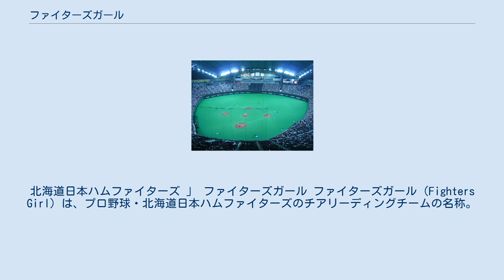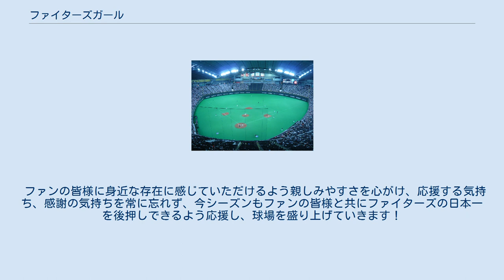ファイターズガール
北海道日本ハムファイターズ 」 ファイターズガール ファイターズガール（Fighters Girl）は、プロ野球・北海道日本ハムファイターズのチアリーディングチームの名称。
略して「FG」「ガール」と呼ばれることもある。
 メンバーは毎年オーディションによって編成され、150〜200名近くの応募の中から 一次審査（書類選考）→二次実技審査（振付審査）→三次審査（面接審査）を経て20名程度が選出される。
 ユニフォームは、AKB48グループ等の衣装を手がけるオサレカンパニーがデザイン・制作。
チームアウターサプライヤーは、ファイターズの選手と同様のオークリーで、レッスンやリハーサル時のトレーニングウェアとして着用。
 1992年、当時所属していたマット・ウインタース外野手が「野球を楽しくやるためのウォーミングアップ」と称し、試合の練習中やイニング間などにマジックやダンスなどを披露、ファンや選手に好評を博した。
これを見た大沢啓二監督の提案をきっかけに、球団が「ウインタース選手とともに踊るダンスチーム」のオーディションを開催。
応募された300人から7人が選抜され、当時の球団マスコット(ファイティー)の名前をとって「ファイティーガールズ」が結成された。
 1993年4月17日、オリックスブルーウェーブ戦にて初披露。
以降、東京ドームでの主催試合にて5回裏のグラウンド整備中などに「Y.M.C.A」のダンスを披露するなど、活動を続けてきた。
 2004年、球団は北海道にフランチャイズを移し、札幌ドームを本拠地とする「新たな球団」として再スタートを切る。
球団マスコットもブリスキー・ザ・ベアーが新たに登場となったこともあり、チアリーディングチームも「ファイターズガール」として活動を開始した。
 同じ札幌ドームを本拠地とするサッカーJリーグのコンサドーレ札幌では、Jリーグクラブで初めてのオフィシャルダンスドリルチーム「コンサドールズ」が1997年から活動しており、球団の北海道移転が決まって以降、交流を続けている。
 2009年「北海道日本ハムファイターズダンスアカデミー」を開校。
試合前のグラウンドにて発表会を設けるなど、活動の幅を広げている。
 2012年から2013年までは、北海道採用組はエイベックス・プランニング&デベロップメントにマネージメント委託となり、同社所属となった。
2014年からは球団（ファイターズ スポーツ＆エンターテイメント）管理。
 球団が北海道に移転した2004年以降も、引き続き東京ドームで主催試合が年間8～12試合行われ、本拠地同様にチアとマスコットのファンサービスが行われている。
2012年までは東京都で独自に採用されたメンバー「東京ファイターズガール」が活動を行なっていた。
 2013年以降は東京採用は行わず、東京ドームの試合でも北海道選出メンバーで活動している。
 ファイターズガールは、ファンの皆様と共にファイターズを応援し、チアリーダーとして球場をさらに盛り上げるダンスパフォーマンスの他にも地域交流イベントなどにも積極的に参加し、北海道の素晴らしさ、ファイターズの魅力を伝えていく事を目的に活動しています。
 また、たくさんのお子様に野球やダンスの楽しさを感じてもらい、「夢」を持つことの素晴らしさを伝え、その「夢」を精一杯応援していきたいと思っています。
 ファイターズガールは、ファイターズが北海道に誕生した2004年から活動しており、チームと共に、15年目のシーズンを迎えます。
 ファンの皆様に身近な存在に感じていただけるよう親しみやすさを心がけ、応援する気持ち、感謝の気持ちを常に忘れず、今シーズンもファンの皆様と共にファイターズの日本一を後押しできるよう応援し、球場を盛り上げていきます！